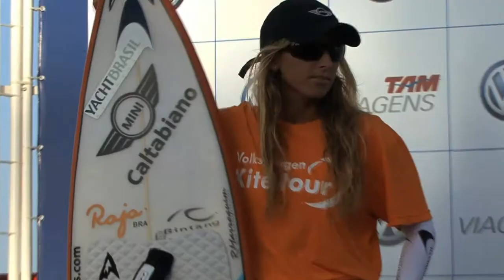Carol Freitas MINI CUMBUCO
A atleta multisports Carol Freitas, se destacou na 1˚ etapa do Circuito brasileiro de Kitesurf ficando em 2˚ na categoria wave e regata e ficando em 3˚ na categoria freestyle..